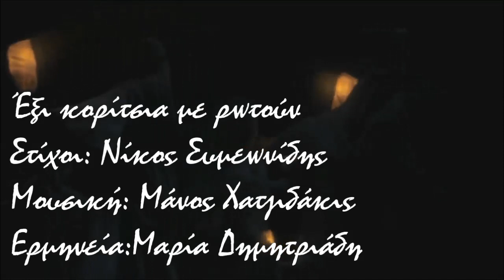Μαρία Δημητριάδη - Μάνος Χατζιδάκις - Νίκος Συμεωνίδης ~ Έξι κορίτσια με ρωτούν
Μαρία Δημητριάδη, έφυγες σαν σήμερα Όμως για πάντα η φωνή σου θα μας «ταξιδεύει» στις αμέτρητες «θάλασσες» της ποίησης και της μουσικής, θα μας συνοδεύει στους εργατικούς - αντιιμπεριαλιστικούς αγώνες,  στις πορείες και τις κινητοποιήσεις μέχρι..  «έτσι κι αλλιώς η Γη να γίνει κόκκινη...».

'Εξι κορίτσια με ρωτούν
Μουσική : Μάνος Χατζιδάκις
Στίχοι :Νίκος Συμεωνίδης
Ερμηνεία : Μαρία Δημητριάδη
Αlbum :Δελτίο Καιρού
Footage from the  TV Series :Outlander

Έξι κορίτσια στο χορό
έξι πουλιά στον ουρανό
παίζουν με την καρδιά μου,

Βαράτε γύφτοι τα βιολιά
να κοιμηθούνε τα πουλιά
να βρω τη γιατρειά μου,

Έξι λεβέντες με κρατούν
έξι κορίτσια με ρωτούν
γιατί με πάνε τόσοι,

Βαράν’ οι γύφτοι τα βιολιά
με της αγάπης τα πουλιά
κανείς δε θα γλιτώσει,